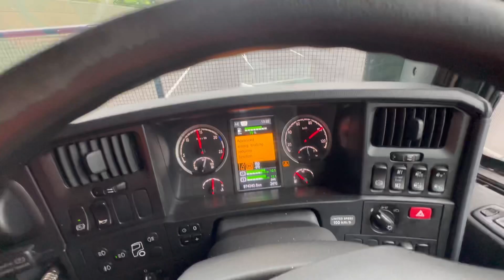Truck Driving In Australia🇦🇺 All in One video❤️❤️😍🚚🚚🚛australia